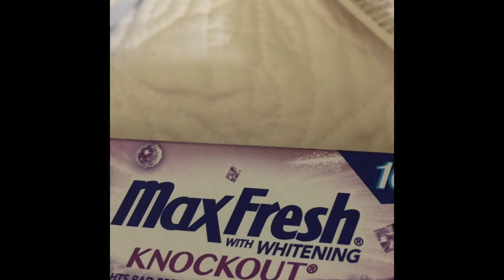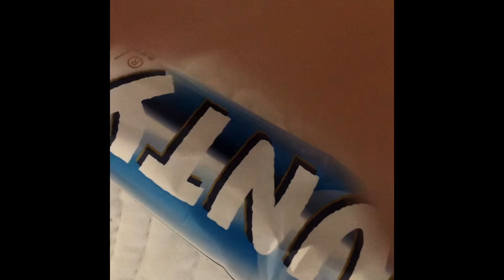New DOLLERAMA and dollertree haul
I tried to vlog in the store but couldn’t sorry but here is a haul in the meantime so you can enjoy!